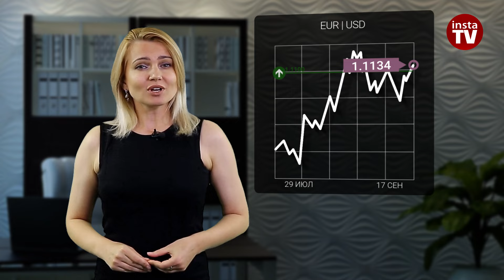17.09.2024: Что может помешать девальвации доллара? Прогноз евро/доллар, цен на нефть и рубль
Ведущие средства массовой информации все активнее продвигают мысль о снижении ставки в Соединенных Штатах на 50 базисных пунктов, что способствует дальнейшему ослаблению американской валюты.

00:00 АНОНС
00:12 USDX
00:25 ПРОЦЕНТНАЯ СТАВКА ФРС
00:45 ИЗМЕНЕНИЕ ОБЪЕМА РОЗНИЧНЫХ ПРОДАЖ
00:56 ИЗМЕНЕНИЕ ОБЪЕМА ПРОМЫШЛЕННОГО ПРОИЗВОДСТВА
01:11 ИНДЕКС ЭКОНОМИЧЕСКИХ НАСТРОЕНИЙ В ГЕРМАНИИ ОТ ZEW
01:34 EUR | USD
02:21 BRENT
02:59 ОПЭК+
03:28 USD | RUB